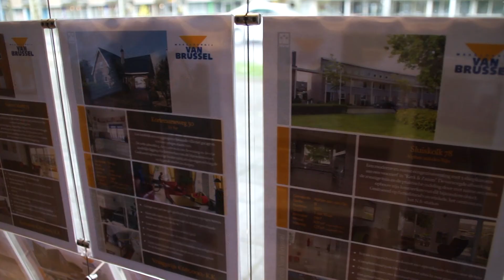Commercial makelaardij van Brussel